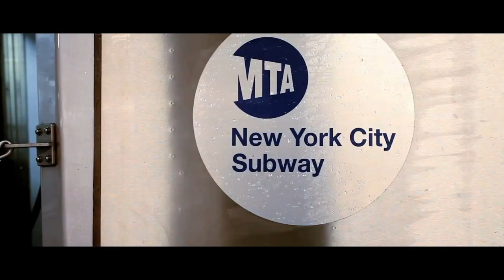How Did You Lose Your Virginity?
King Bear, CJ Trowers, The Heavy Duty Cutie - Big Tone and  Sleep Dawg discuss How (and how old) we lost our Virginity!!! Don't forget: WOULD YOU RATHER: … not for the weak at heart!!! Also enjoy "The Heavy Duty Kitchen" and "CJ's Bodega Stories" ACTION PACKED SHOW!!!